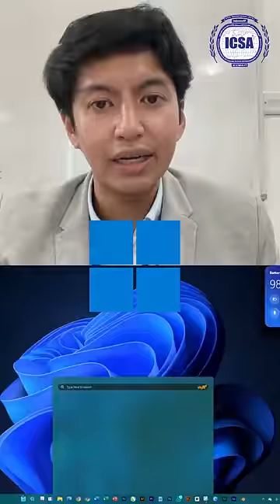Computer Secretarial Training Course | ICSA International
Start building your career by adding the essential skills that employers are looking for‼️ Mag-enroll na sa 𝐂𝐨𝐦𝐩𝐮𝐭𝐞𝐫 𝐒𝐞𝐜𝐫𝐞𝐭𝐚𝐫𝐢𝐚𝐥 𝐓𝐫𝐚𝐢𝐧𝐢𝐧𝐠 𝐂𝐨𝐮𝐫𝐬𝐞 at maging certified sa pag gamit ng Computer Applications 𝙬𝙞𝙩𝙝 𝙁𝙍𝙀𝙀 𝘼𝙄 𝙎𝙠𝙞𝙡𝙡𝙨.
✅Pwedeng every day-off lang mag-aral Kabayan, within sa aming office timings🥳
☎️For more details, Mag-mensahe na sa aming WhatsApp numbers!
𝙇𝙤𝙤𝙠 𝙛𝙤𝙧 𝙈𝙨. 𝙈𝙪𝙧𝙙𝙞𝙮𝙮𝙖: 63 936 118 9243